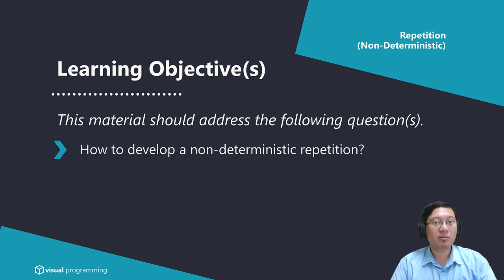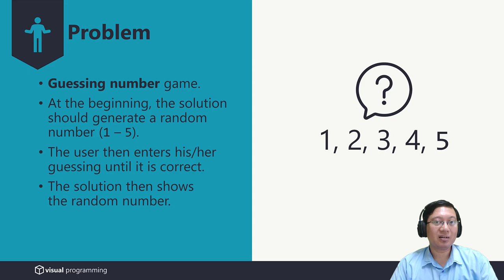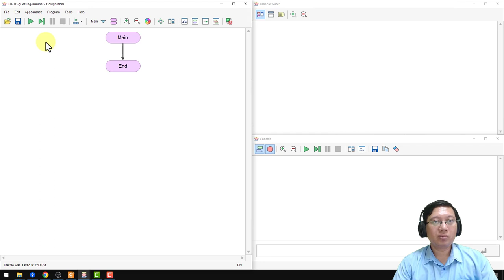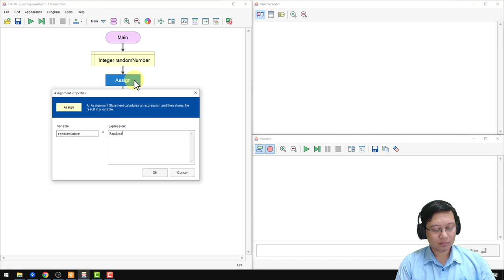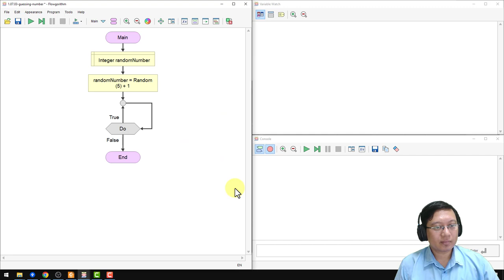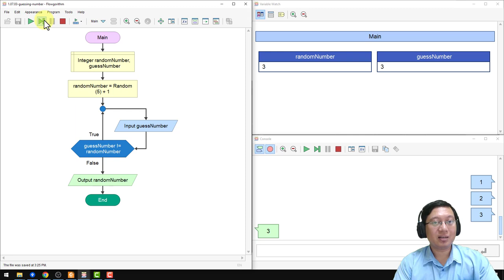Repetition (Non-Deterministic, Simulation) | Visual Programming | Bahasa Indonesia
Topic: Repetition (Non-Deterministic)
Type : Simulation

This material should address the following question(s):
1. How to develop a non-deterministic repetition?

Lecturer:
Mario E. S. Simaremare

Bachelor of Information System, Institut Teknologi Del